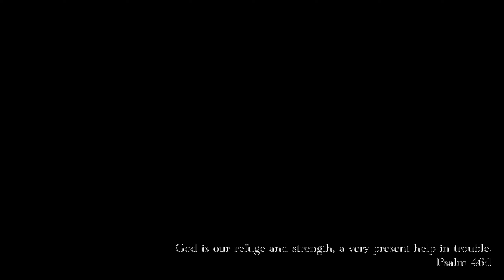Made Me Glad (Hillsong) | Cover by JK Music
▶️Title: Made Me Glad

▶️Words & Music by Miriam Webster

Psalm 46:1 and Psalm 92:4 say...

For you make me glad by your deeds, Lord; I sing for joy at what your hands have done.

▶️ Gears/Softwares Used (사용된 기기/소프트웨어)
- Keys 키보드: Korg Microkey2-37 / Casio CDP-120
- Guitar 기타: Crafter
- Microphone 마이크: Shure SM58
- Audio Interface 오디오 인터페이스: Steinberg UR22C
- Sound/Mixing 음악녹음/편집: Garageband
- Video Recording 영상촬영: Galaxy Fold 3
- Video Editing 영상편집: Lumafusion